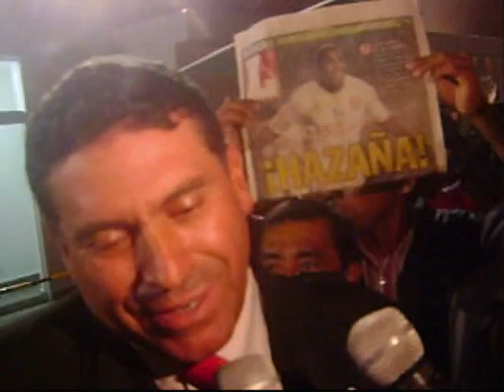Arribo de Aurich luego de eliminar a tecos